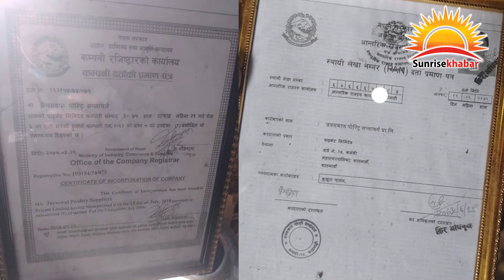भारतीय ठगहरुले यसरी बनाए लोकल कुखुराको नक्कली चल्ला